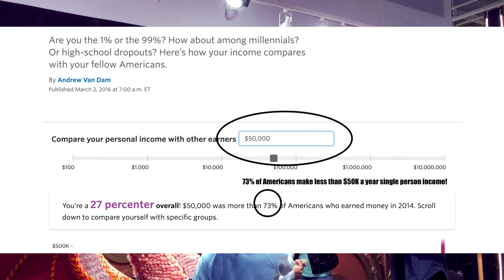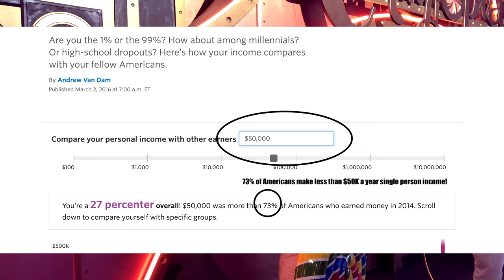MONEY INCOME and PROFIT Why buy INFORMATION when everything is FREE ONLINE 9 Reasons you Should BUY